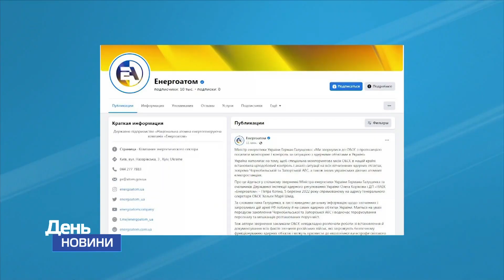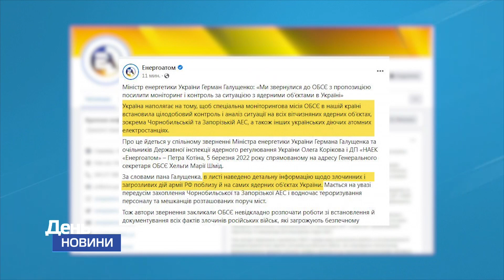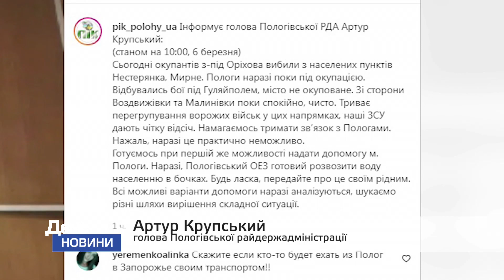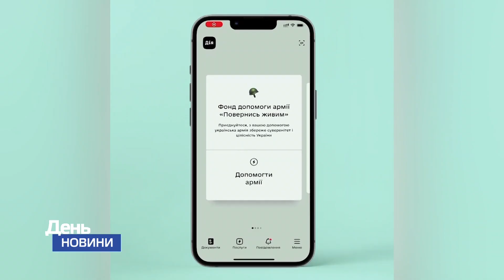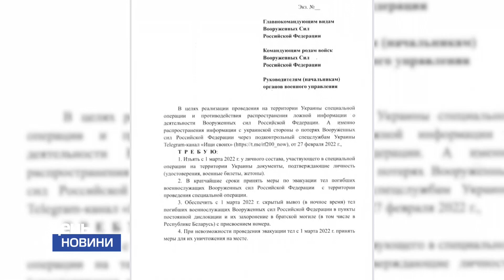День Новини TV5 від 06 03 2022 13:00